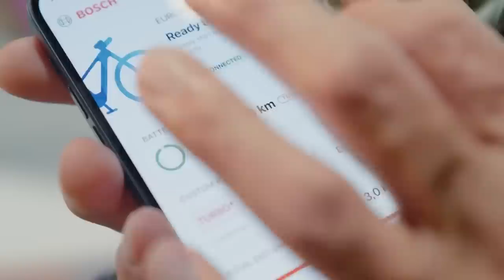NEW Riese and Müller Multitinker | Ultimate Compact Electric Cargo Bike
If you’re interested in learning more about the Riese and Muller Multitinker, check out this We work with people all over the country and would love to help you find your perfect eBike!

This is the new Riese and Müller Multitinker, the ultimate Compact Electric Cargo Bike! In this video, we’ll take a closer look at this amazing bike and see how it performs as the ultimate urban commuter.

The Riese and Müller Multitinker is a compact cargo bike that is designed to carry heavy loads and make your daily commute a breeze. It comes equipped with a variety of accessories that make it suitable for pretty much anything. Whether you need to transport groceries, cargo, equipment, or even a child, the Multitinker has you covered.

This bike has a sleek and modern design that’s both sturdy and easy to maneuver.  If you're in the market for a new electric cargo bike, then the Riese and Müller Multitinker is definitely worth considering. It's a compact and versatile bike that is perfect for urban commuting, and its high-quality components and design make it a joy to ride.

Timecodes:
0:00 Overview of the Riese and Muller Multitinker
0:45 About Riese and Muller
2:10 Overview of Multitinker details
3:10 Who the bike is best for
3:15 Rider Heights and adjustments for Multitinker
4:10 Frame and colors for Multitinker
5:00 Multitinker rear rack
5:30 Carrying passengers Multitinker
6:10 Front rack and bag options
6:45 Technical Specs of Riese and Muller Multitinker
6:50 Suntour front suspension fork
7:10 Tire specs Multitinker
7:30 Suspension Seatpost options
8:20 Lock options Multitinker
9:15 Drivetrain options Multitinker
10:15 Back rack configurations and accessories
11:11 Bosch Performance Line CX Motor
11:45 How does pedal assist work?
12:00 New Bosch Smart System
12:25 625 wh Bosch Battery
13:00 Storage with lock
13:30 Enviolo Gear Shifter
13:55 Bosch Smart System Kiox 300 Display Walkthrough
16:22 Magura Brake system
17:15 Outro